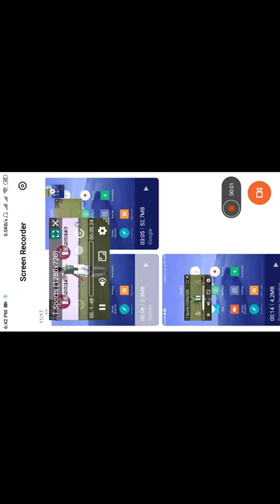Bangladesh Vs Nepal 2020 Football Match Highlights